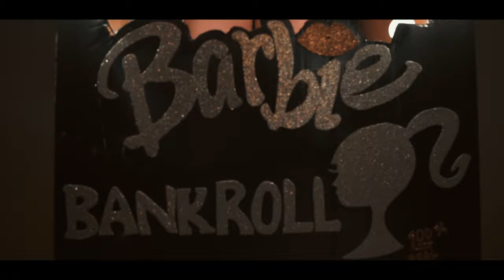Barbie Bankroll - Shit Talk (Music Video)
Barbie Bankroll - Shit Talk